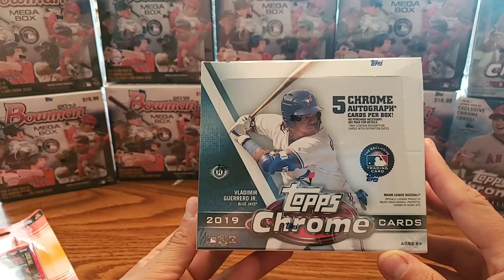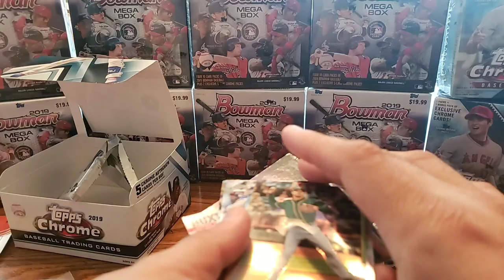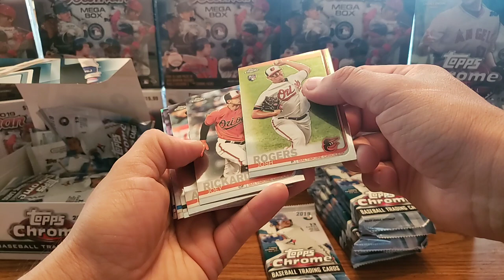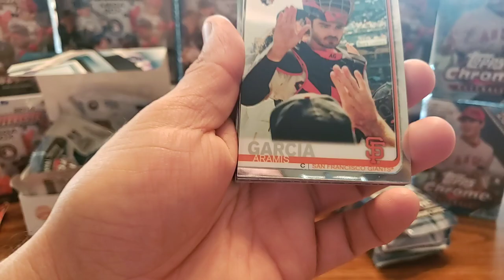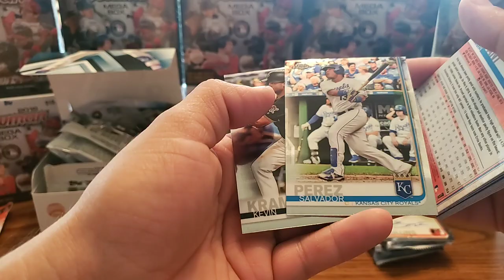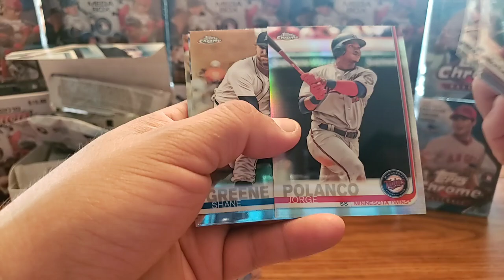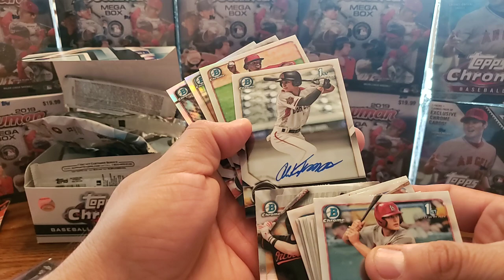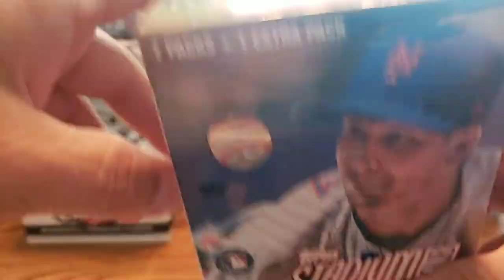2019 Jumbo Box of Topps Chrome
Details to my 100 sub giveaway and opening a 2019 Jumbo Box of Topps Chrome.